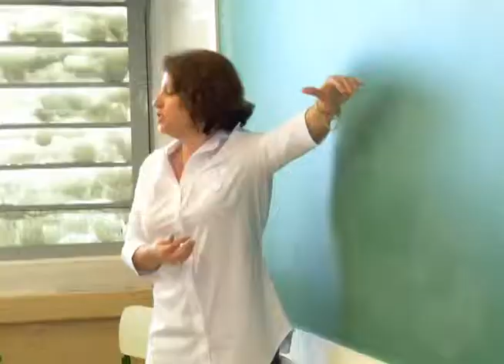TV UP / UP NOTÍCIAS - Reajuste salarial para professores do Paraná (27/09/2011).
Matéria exibida no telejornal UP NOTÍCIAS em 27/09/2011. Reportagem de Isabela de Oliveira, imagens de Estevam Augusto e edição de Gustavo Ribeiro.